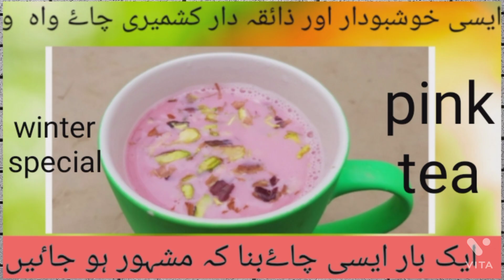pink tea recipe, kashmiri chaey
aslamo alikum everyone Aiza ayub is here today gona make awesome pink tea with dry fruits and nuts its super duper tasty hot and delicious just watch my vedio and like,lifewithaizaayub pinktearecipe kashmiritea wintertea ijazansarifoodsecrets villagefood villagevlog healthyfood viralvedio viralrecipe yummyfood for More interesting vedioes please subscribe my chanel thanx this is the link of its kehwa recipe must watch